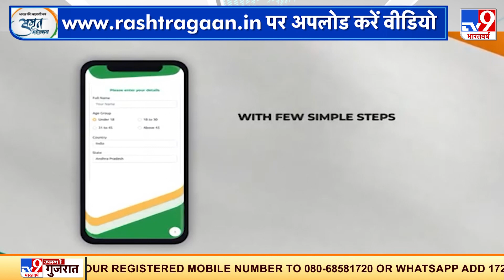Azadi Ka Amrit Mahotsav: Modi सरकार की पहल, आजादी के 75 सालों पर गाएं राष्ट्रगान, रिकॉर्ड -अपलोड करे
आजादी की 75वीं सालगिरह अलग अंदाज में मनाई जाएगी. 75वां स्वतंत्रता दिवस
'अमृत महोत्सव' के रूप में मनाया जाएगा. अमृत महोत्सव में ष्ट्रगान कैंपेन को शामिल किया गया है. अमृत महोत्सव को लेकर केंद्रीय संस्कृति मंत्री जी किशन रेड्डी ने कहा कि ये सरकार नहीं जनता का महोत्सव है. लोग अपनी आवाज में राष्ट्रगान गाकर rashtragaan.in पर अपलोड करें और इस कैंपेन का हिस्सा बनें.
Credit